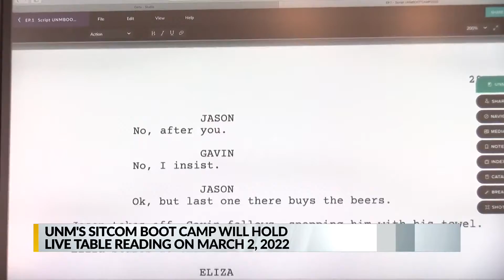UNM sitcom class holds live table read